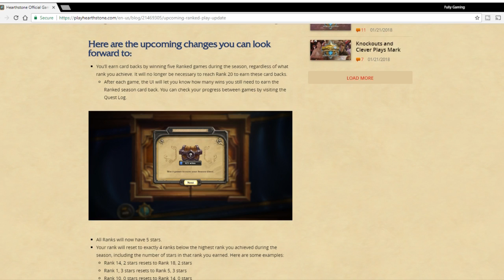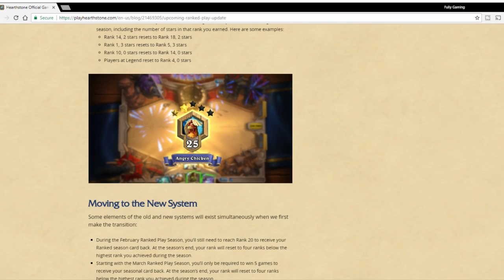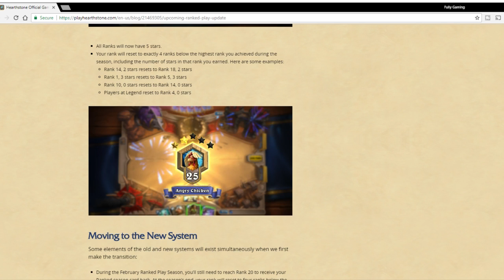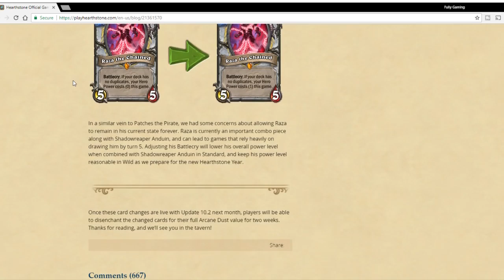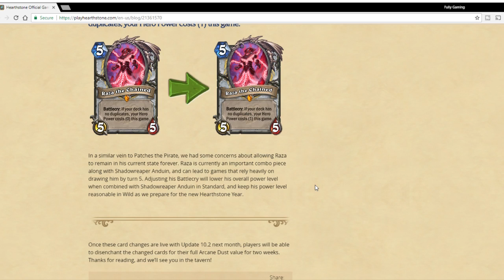Patches Nerf and Ranked Play Update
Bradley from Fully Gaming Discusses the Patch 10.2 Update for Hearthstone which nerfs Patches, Corridor Creeper, and Raza as well as revealing Blizzard's new ideas for Ranked Play!

Great YouTube Creator tool for thumbnails, tags, and more!